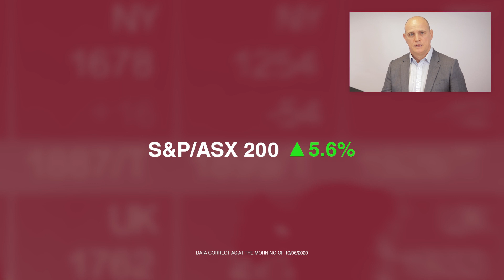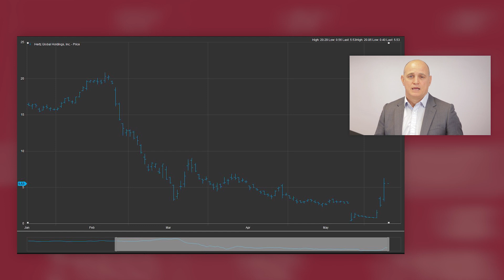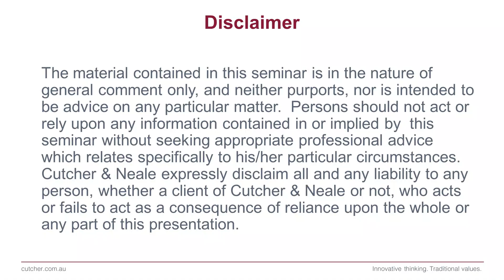Cutcher & Neale Investment Services | Market Update 10 June 2020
Cutcher & Neale Investment Services Partner Phil Smith, and Senior Investment Advisor Mike Cooney, share thoughts on the current turbulent market activity, and how CNIS is approaching the situation.